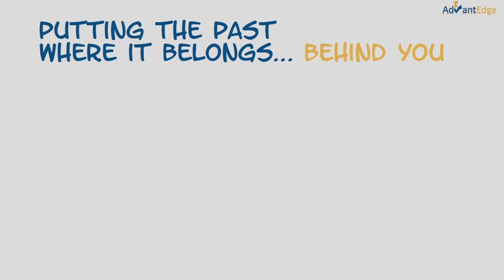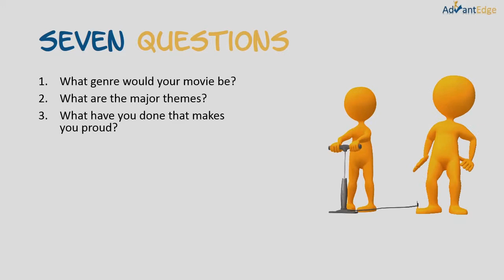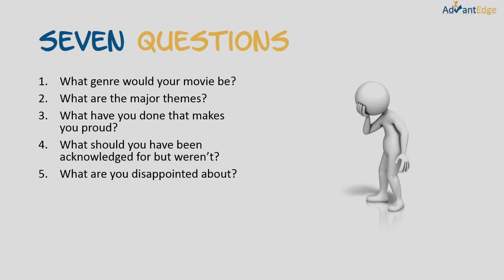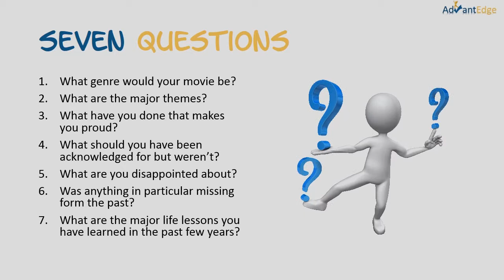Forging Success - Get off my but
In this exercise, we're going to review your past. You might be tempted to blow this off, saying that you know what happened. You may not want to revisit your past because it really was unpleasant. Well that in itself suggests strongly that you need to have a good look at it now. Perhaps go and find your buddy or work with a coach.

This exercise is a critical component of forging success in the future. Remember we need to acknowledge, learn and adjust.

I'm going to ask you seven questions. You can write single words, short statements or entire paragraphs. This is for your review and you'll be learning from it as you do the exercise.
Let me take you through the questions first and then you get on with the exercise:
The first questions, I'm asking to imagine that a famous film director was making a movie of your life. What genre would your life movie be? Would it be a comedy, action thriller, romance, comedy, tragedy, drama, horror, or a combination?
A friend of mine told me his past couple of years had been a "tragedy'. His wife's father passed away, then her mother. Then his father. One of his other friends had been involved in a  messy divorce, whilst another had had a nasty car accident. All served to make him think of tragedy. And then, as he reflected a little more he saw this as a wake up call for himself, that life is short. So the tragedy is already transforming into a new action adventure.

Then I'll ask you "What are the major themes that keep recurring?"
Now these might be single words or phrases. For me this past few years have been about "progress". Another theme has been security and a feeling of safety as we moved into our own home (after renting for many more years than was sensible). A connected theme was feeling settled as I became assumed Singapore citizenship having chosen that Singapore is where I am staying... no more moving around the world for me.

Third question is "In the last year or two, what have you accomplished that makes you really proud of yourself?"
For me, this past two years have been especially proudful, all because my coaching clients have been getting tremendous success. They tell me of goals accomplished, dreams realized, procrastination beaten and life restored to balance. I've enjoyed celebrating with clients who got a double promotion, an unexpected bonus and a decades old bad habit broken.

Fourthly, what should you have been acknowledged for but weren't?
So much of your efforts aren't acknowledged by others. Perhaps your boss doesn't recognize your talents, yet promotes someone less capable. Or a spouse who takes you for granted. Perhaps your friends never bother to contact you and ask you out for dinner... it's always the other way round. Or nobody seems to notice that you do a full time job, come home to do another full time job cleaning, cooking, kids homework, preparing, planning, working, working, working.

Fifth, what do you regret about the last few years of your life? What are you disappointed about?
We all set ourselves high expectations and some things we hoped to achieve just didn't happen. Perhaps it was the economy, or someone else who got that job that was supposed to be a sure thing. Perhaps it was too much of a stretch then. It's good to list these out as it's the next step in completing them.

Sixthly, was anything in particular missing form the past few years as you look back again?
More often than not I hear from my coaching clients that they really would like better balance in their life. More time with the family, or get back to keeping fit, enjoying sport or books you would like to have read. These are things missing, go ahead and write them down.

Lastly, what are the major life lessons you have learned in the past few years?
Let's now distil these down into short, pithy sentences. For example, one of my lessons in recent years was "people don't need a sage on the stage, they need a guide on the side". It served me well to focus my business to individual coaching rather than the mass conferences and workshops I was doing before. Another has been about planning and my own todo list which is always pretty vast, but I used to try and plan everything and then do it, my life lesson was "focus on the end and do the very next action." That's worked brilliantly for me. Now I look at my todo list and don't get that massive overwhelm and get disheartened.

Now, over to you. Start the exercise and steadily answer all seven questions. Take as much time as you need. As you go though the exercise, you'll process not only intellectually, but emotionally as well. And this is important, if we are to put the past behind where it belongs you will not be stuck in the past, so that you can turn to the future.